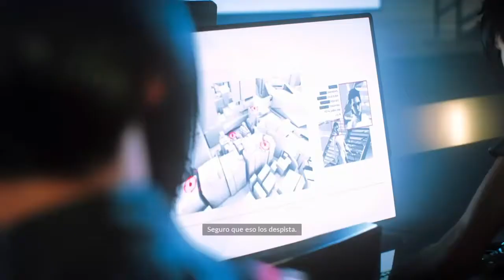Mirro's Edge Catalyst - Parte 6# Walktrougth Español Ps4